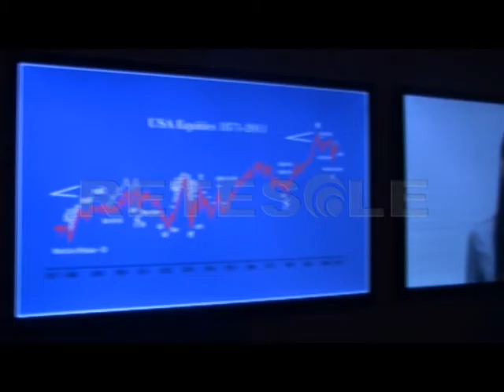RETESOLE TG LAZIO Talent Prize 2016, la nona edizione al Macro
Giunge alla nona edizione "Talent Prize". In mostra fino al 30 ottobre, al Macro, i progetti proposti quest'anno dai giovani artisti. Ecco il servizio dedicato alla rassegna ospitata nella sede di via Nizza.